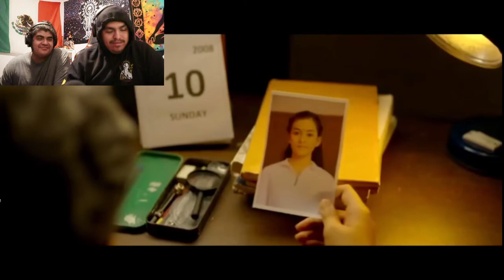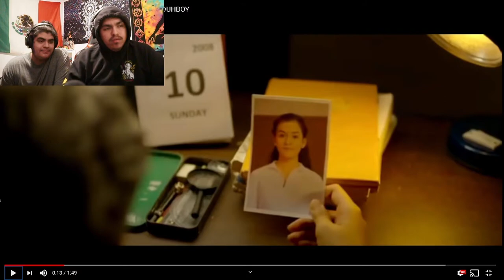DripReport - Skechers - REACTION VIDEO!